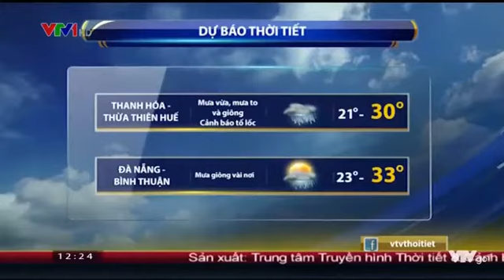Bản tin thời tiết trưa - VTV1 ngày 18/5/2017